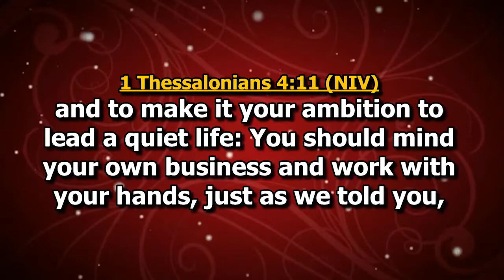Bishop Eddy Addy " MIND YOUR OWN BUSINESS "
God bless you, Bishop Eddy Addy, for this message🙏🙏🙏

Please note that I am not the original creator of this message.